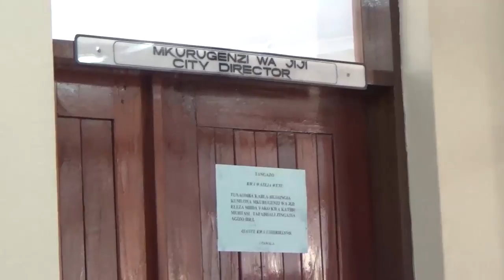MAANDALIZI YA UCHAGUZI KATA TATU MBEYA YAMEKAMILIKA